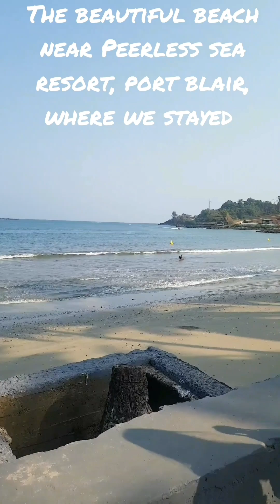GLIMPSES OF ANDAMAN TOUR